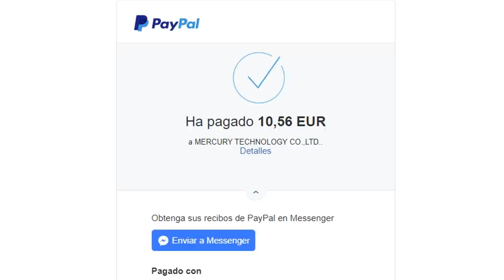Ansu Fati TOTSSF MOMENTS es un ABUSO! Probándolo en FUT CHAMPIONS!